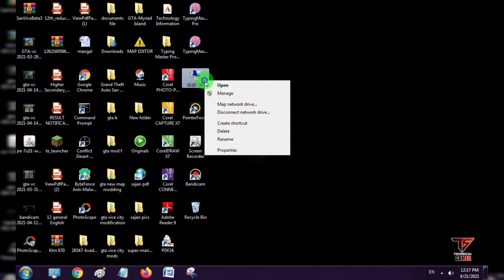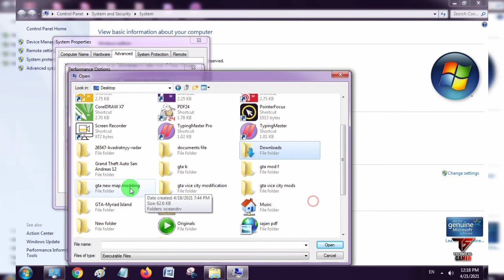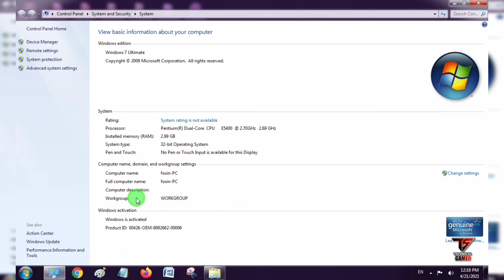How to Fix Unhandled exception Problem For GTA Vice City || TS TECHNICAL GAMER